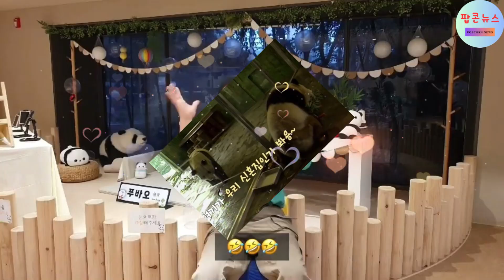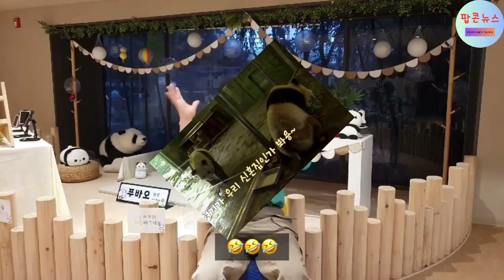"결혼식과 합방의 아이러니! 한국 최초 판다의 웃픈 사연 공개"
"결혼식하고 합방도 했는데" 반전…한국 최초 판다들 '웃픈' 사연,

이번 기사에서는 한국 최초의 판다들이 겪은 특별한 이야기, 결혼식과 합방의 반전 이야기를 소개합니다. 결혼식은 모든 이에게 행복과 기쁨을 가져다주는 이벤트지만, 이 판다들에게는 예상치 못한 웃픈 사연이 숨겨져 있었습니다. 결혼식 후 발생한 뜻밖의 상황은 과연 무엇이었을까요?

우리의 판다들은 그들의 결혼식을 통해 우정과 사랑, 그리고 새로운 시작을 경험했습니다. 그러나 그 뒤에 숨겨진 이야기는 우리에게 깊은 여운을 남깁니다. 이 글을 통해 한국 최초 판다들의 결혼식 후 펼쳐진 반전과 그로 인해 발생한 웃픈 에피소드를 자세히 알아보세요.

독자 여러분은 이 이야기를 통해 판다들의 삶과 그들이 겪는 희로애락을 함께 나누게 될 것입니다. 결혼식과 합방을 둘러싼 반전의 순간들, 그리고 그로 인해 생겨난 웃픈 상황들을 통해 사랑의 다양한 모습을 느껴보세요. 이 특별한 이야기는 판다뿐만 아니라 모든 이에게 감동을 줄 것입니다.